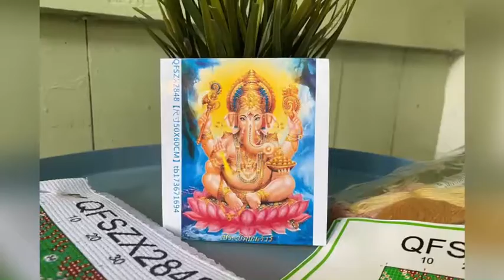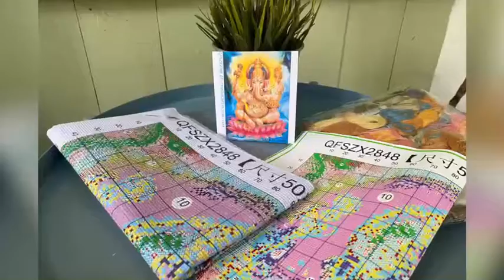พระพิฆเนศ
พิฆเนศเทพ แห่งความสำเร็จ โชคดี ร่ำรวย มีอำนาจอันยิ่งใหญ่ ขนาด 60*50 cm ราคา 990 บาท